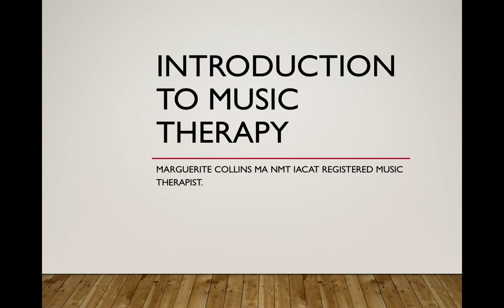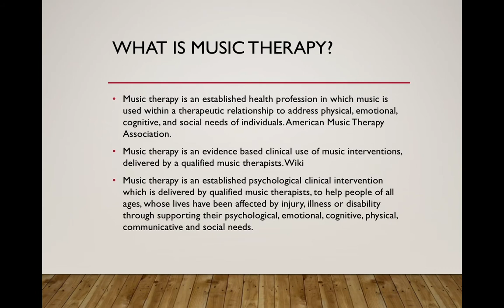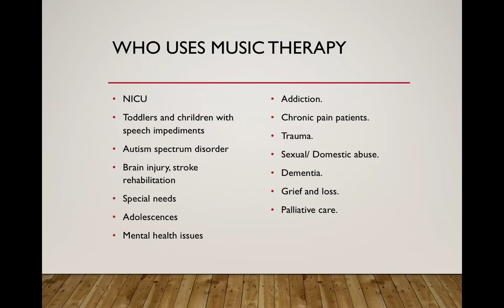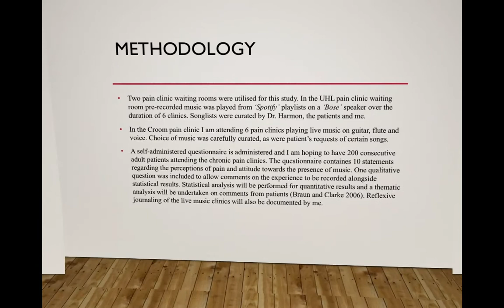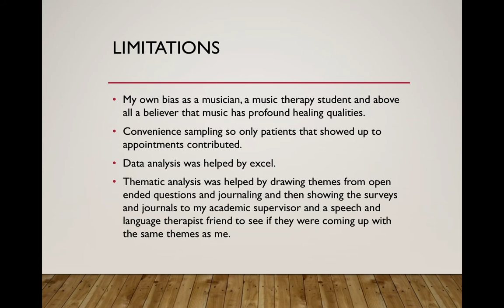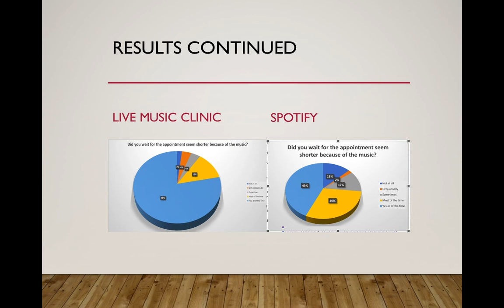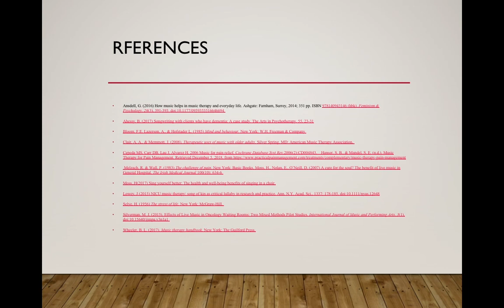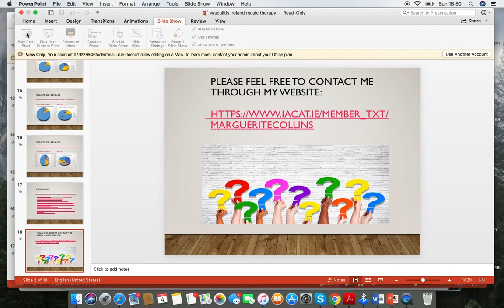VIA 2020 conference: Introduction to Music Therapy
Session from the Vasculitis International Awareness annual conference on 'Introduction to Music Therapy' from Margarete Collins,  Music Therapist professional member of IACAT.